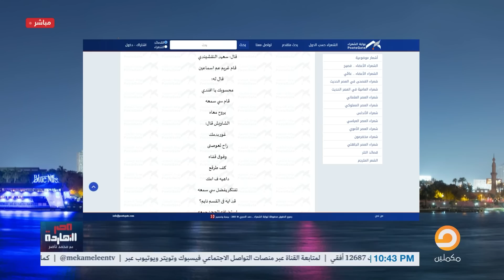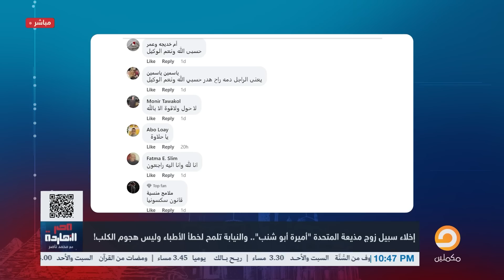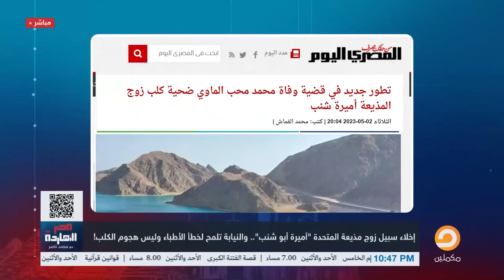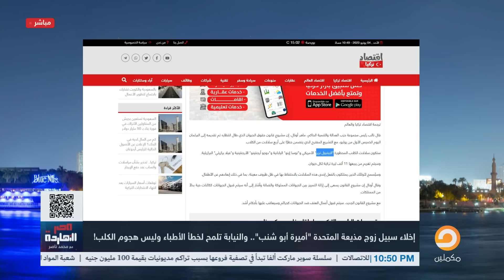ناصر يفتح الصندوق الأسود للمذيعة أميرة أبو شنب ويكشف فضيحـ ـة مدوية!